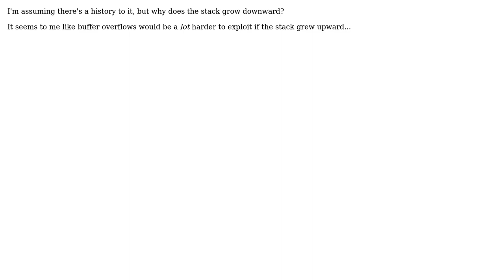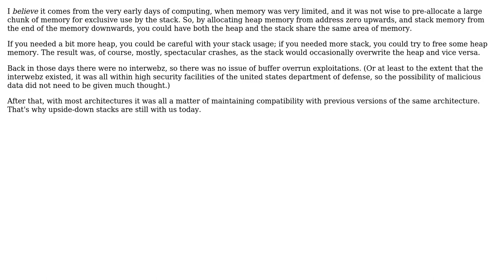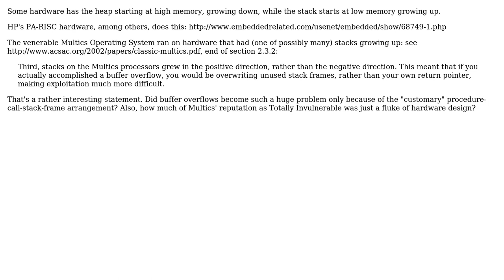Software Engineering: Why does the stack grow downward? (3 Solutions!!)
Software Engineering: Why does the stack grow downward?

With thanks & praise to God, and with thanks to the many people who have made this project possible! | Content (except music & images) licensed under CC BY-SA | Music | Images & others | With thanks to user user541686 user ratchet freak user Mike Nakis user Matthew Flynn user Bruce Ediger and the Stack Exchange Network Trademarks are property of their respective owners. You are responsible for your own actions.